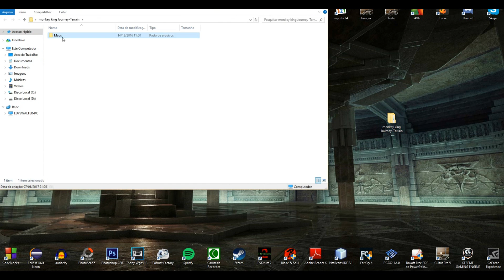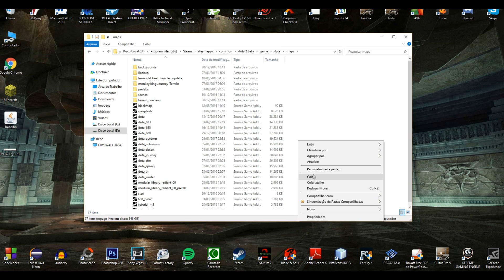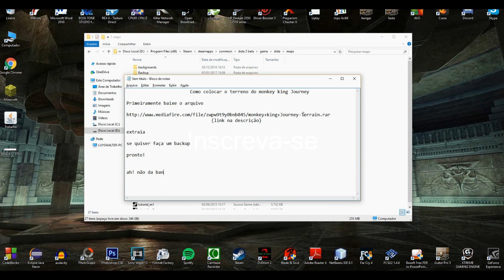Como jogar com Terreno do Monkey King Journey free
OBS: Toda vez que o Dota atualizar tem que colocar o arquivo denovo